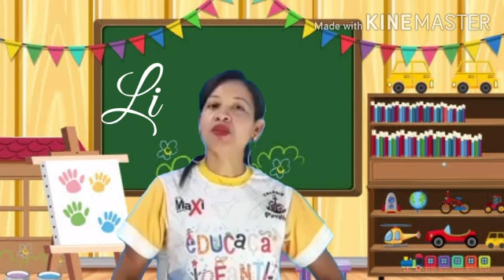Aula de Linguagem 14 08 Nível 2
Vídeo de Gabriela Almeida🌹